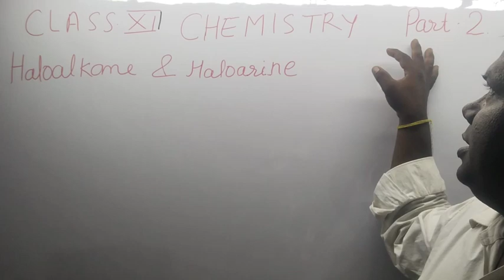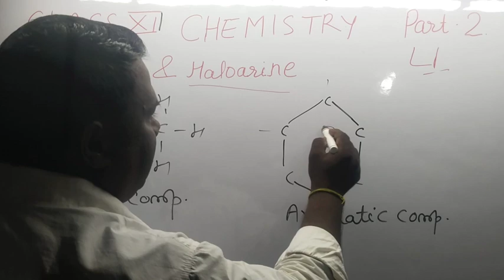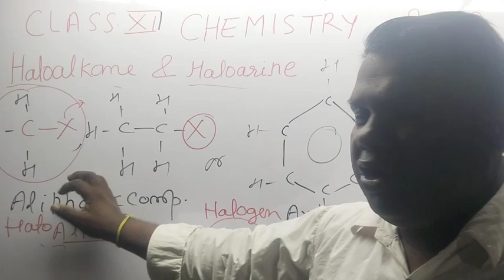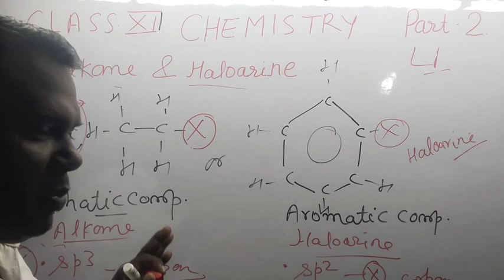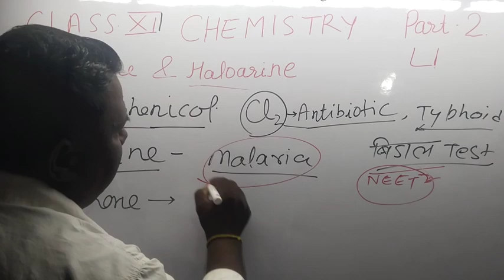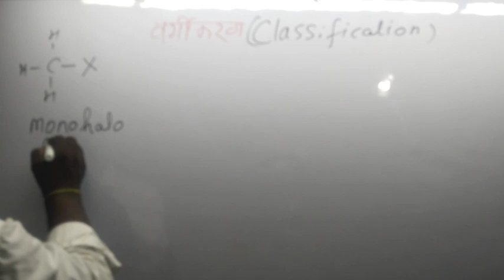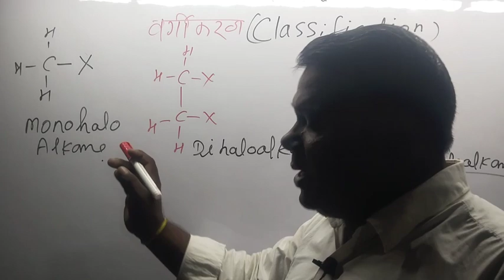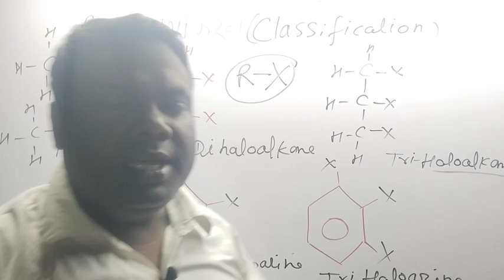Class 12 CHEMISTRY NCERT line to line Part 2 Haloalkane and Haloarene for UP board 2024 by Rao sir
12Chemistry part 2Organic Chemistry NCERT Line to line Haloalkane and Haloarene by Rao sir for UP board exam 2024 and other board exam 24 by Rao sir
12 Chemistry haloalkanes by Rao sir
introduction of Haloarene and Haloalkane by Rao sir
Imp chapter 12 CHEMISTRY NCERT line to line Haloalkane and Haloarene by Rao sir UP board exam 2024